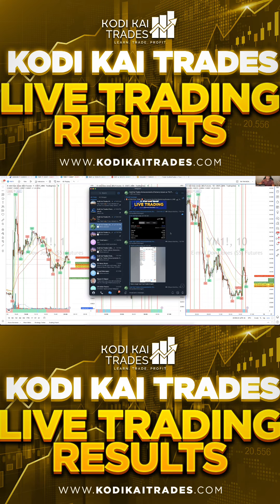KODI KAI TRADES LIVE TRADING RESULTS - JANUARY 17, 2023 | US30 YM LIVE SCALPING STRATEGY REAL-TIME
Kodi Kai Trades team profits for our January 17, 2023 live trading session! 💰

00:00  - Intro